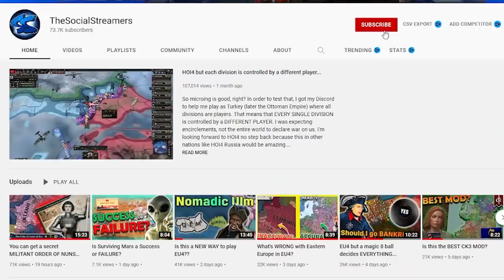I converted to ZOROASTRIAN as TREBIZOND in EU4... it was GLORIOUS!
Zoroastrian is a rare religion in EU4... and today I converted to it with Trebizond... because, why not? It doesn't help that I had to work my way through the EU4 Ottomans and EU4 Timurids whilst allied to incompetent AI like Austria and Muscovy - who lost to Novgorod. Join me as I attempt to secure the eu4 zoroastrian holy sites in this campaign where I'm always bankrupt and require an EU4 guide.

God Ruler Tier:

Henriki
JdoW52
Kargon

Emperor Tier:

Cutaline
Of the Dragon
RedGuard76

King Tier:

A**Breath
Bobby Bottle Service
Brandon Smith-Darby
danjamrod
David Winther Jensen
King of the Hoot Hoots
Red Star
Thomas Carmichael